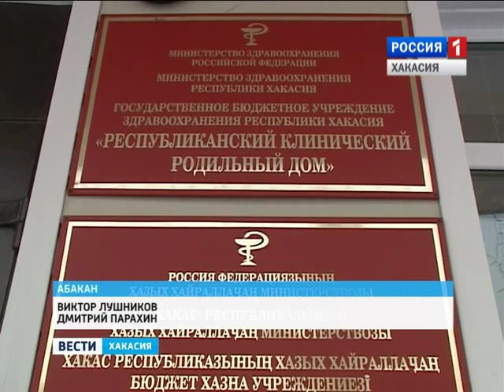Первые жители Нового года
В Абаканском роддоме 1 января родилось 9 малышей. 9 малышей появились на свет в Абакане в первый день нового 2016 года. Первым жителем республиканского центра 2016 года рождения стал Глеб Чернов. Настоящий богатырь, больше 3 с половиной килограммов весом громко заявил о себе в пятнадцать минут первого, когда по всему городу еще сверкали новогодние салюты.